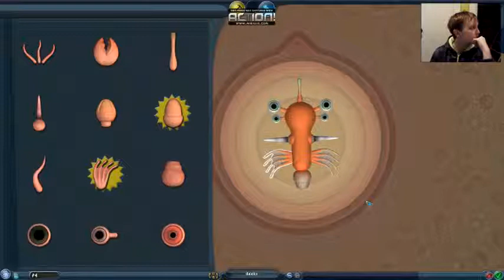Mob completes... SPORE episode #1 the early stages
Hi everyone! this is my first video for my new series, mob completes!